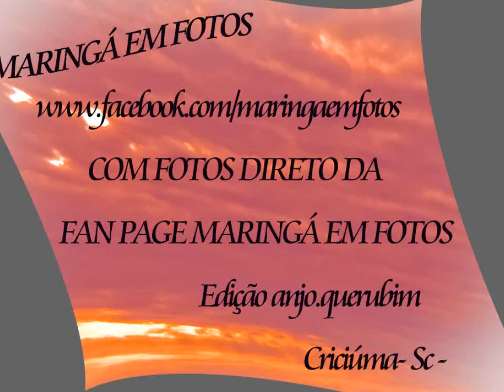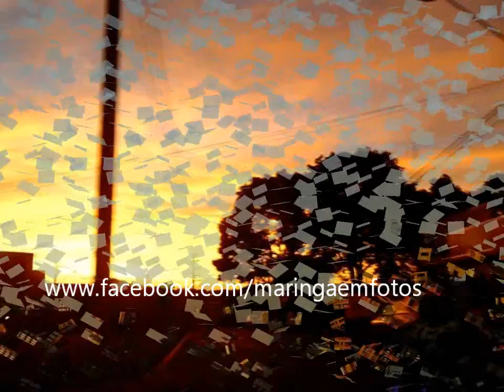MARINGÁ EM FOTOS 268-014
COM FOTOS DIRETO DA
FAN PAGE MARINGÁ EM FOTOS
Edição dalvameis
Criciúma- Sc -
Cello Sonata in G minor Op. 65 IV. Finale: Allegro
Fryderyk Chopin, Jian Wang
duração :6:18